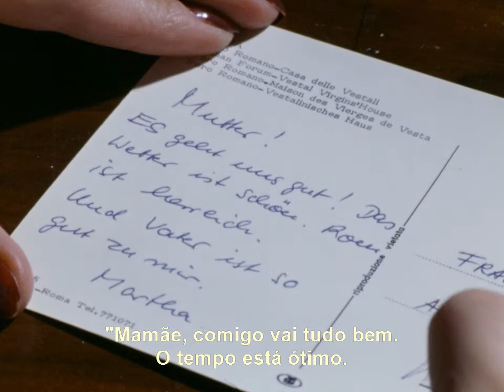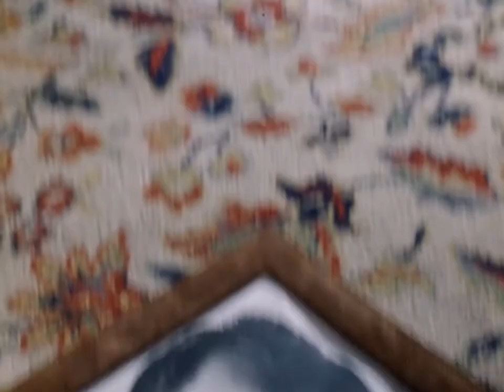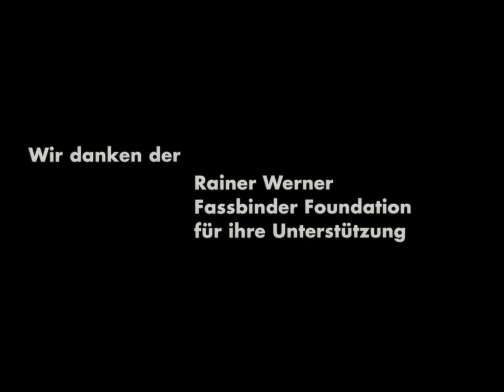Martha (Rainer Werner Fassbinder, 1974)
Legendado